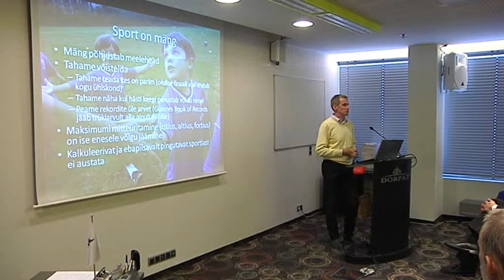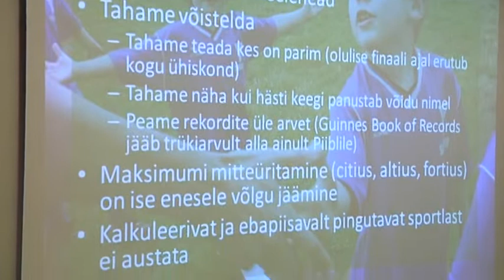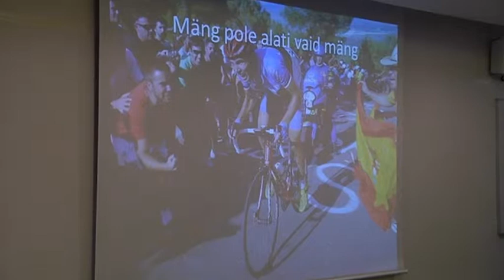Kristjan Port "Keegi pole süütu"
Eesti Olümpiaakadeemia aastakonverentsil, mis toimus 19. aprillil Tartus Dorpati Konverentsikeskuses, esines ettekandega Kristjan Port.